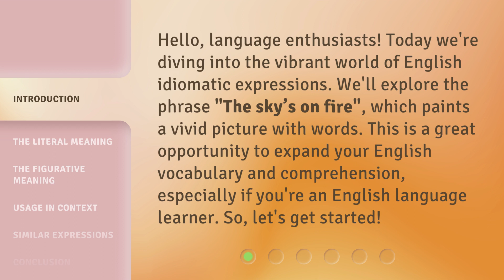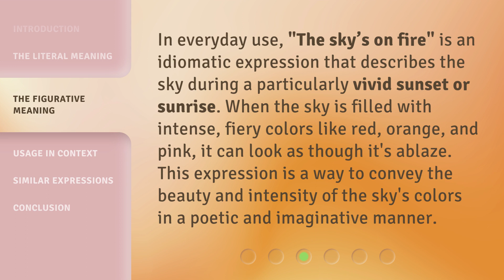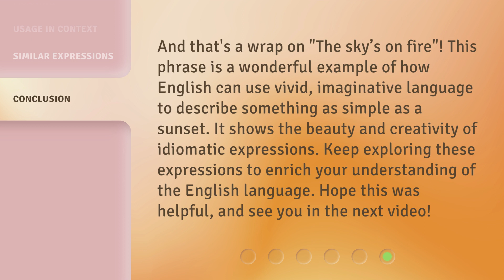Understanding Idiomatic Expressions: "The Sky’s on Fire"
00:00 • Introduction - Understanding Idiomatic Expressions: "The Sky’s on Fire"
00:35 • The Literal Meaning
01:03 • The Figurative Meaning
01:32 • Usage in Context
02:08 • Similar Expressions